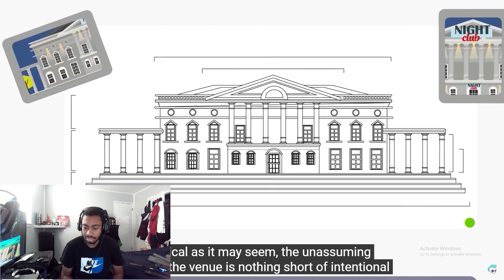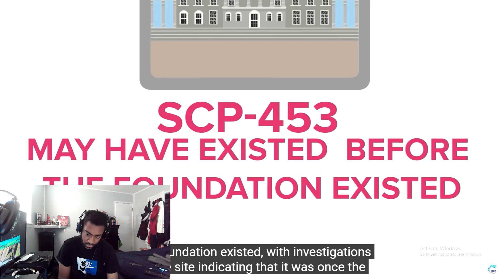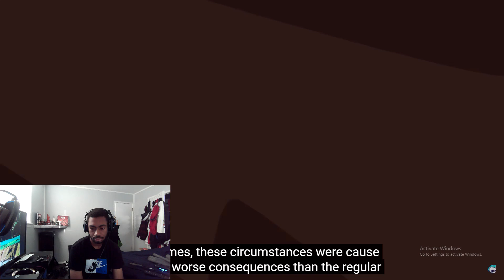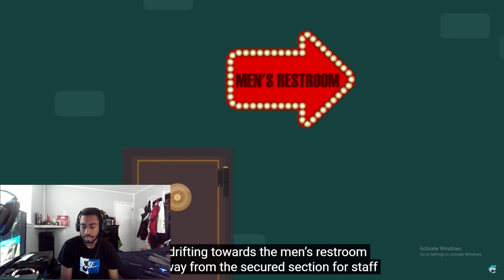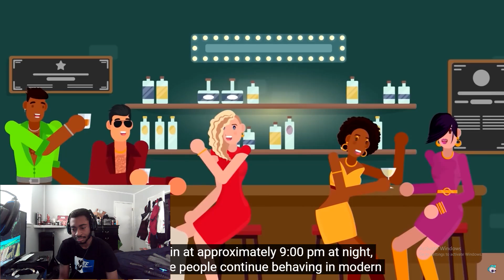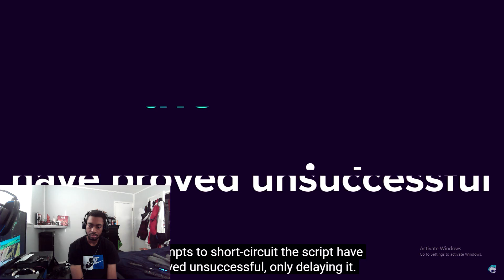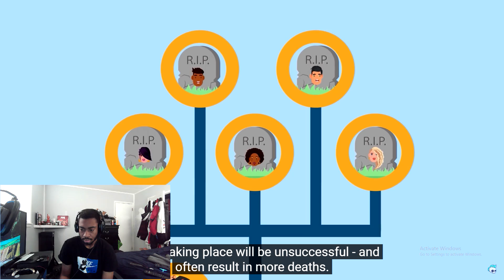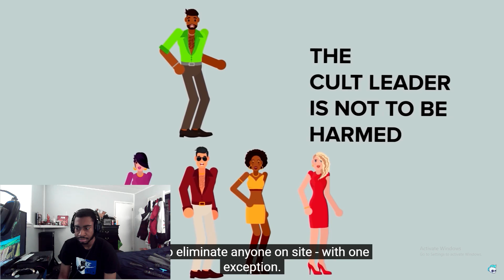SCP-453 - Scripted Nightclub (SCP Animation) reaction